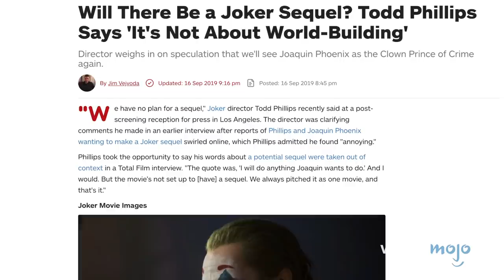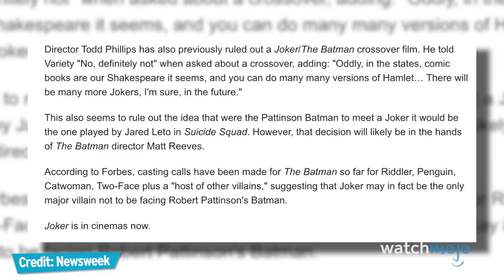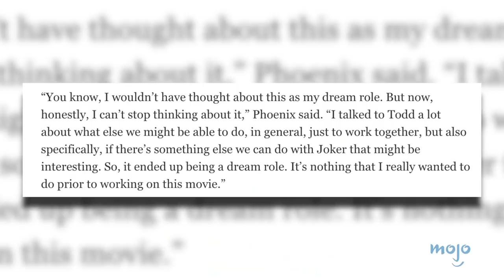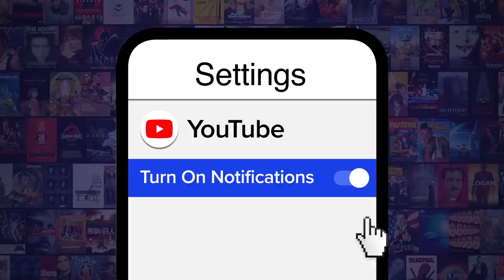Why We Need a Joker Sequel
This is why 2019's "Joker", directed by Todd Phillips and starring Joaquin Phoenix, needs a sequel. Is this the last laugh for Joaquin Phoenix or are we just building to the punchline? Prior to the release of “Joker,” Phillips seemed disinterested in producing a follow-up, stating, “We have no plan for a sequel.” Phillips proceeded to say, “We made this movie, I pitched it to Warner Bros. as one movie. It exists in its own world. That’s it.” Much like “Taxi Driver,” “Requiem for a Dream,” and “A Clockwork Orange,” many would agree that “Joker” works better as a self-contained story. Join WatchMojo as we break down why it may be a missed opportunity if we never see this incarnation of the Joker again — and why "Joker" needs a sequel. What's your favorite moment from "Joker"?